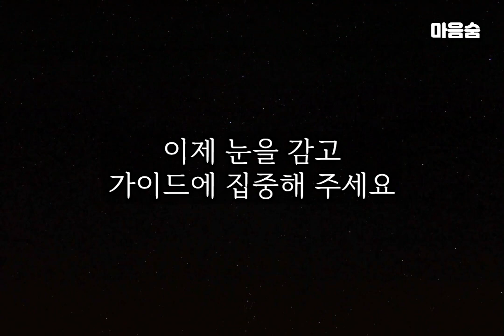반드시 잠드는 수면명상1 (긴장완화.이완호흡.수면유도)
안녕하세요.
마음숨이에요.

매일 밤
호흡과 함께
편안하게 몸과 마음을 이완하고
깊은 잠에 들 수 있도록
수면 명상을 준비해 봤어요.

왈마스떼.